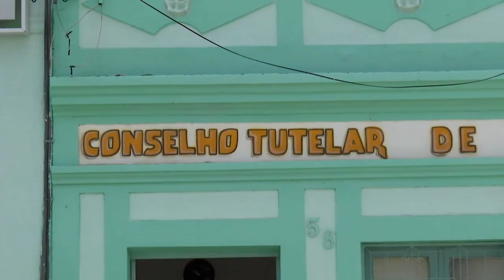Mulher é suspeita de abusar sexualmente dos filhos de 3 e 5 anos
Uma mulher é suspeita de abusar sexualmente dos filhos de três e cinco anos em Tacaimbó, no Agreste de Pernambuco. A avó materna das crianças, que está com a guarda temporária dos pequenos, denunciou o caso ao Conselho Tutelar.

A Polícia Militar também foi acionada. A suspeita tem problemas mentais e foi levada para o Hospital Ulysses Pernambucano, na Tamarineira, Zona Norte do Recife.

Veja na reportagem do "Sem Meias Palavras", da TV Jornal Interior.